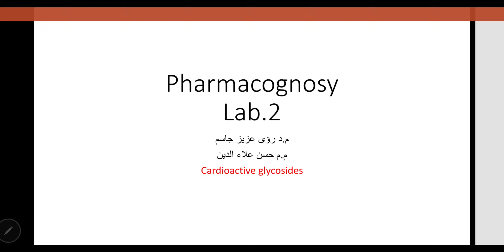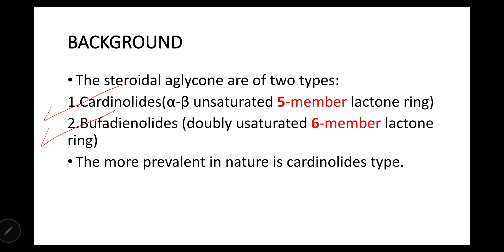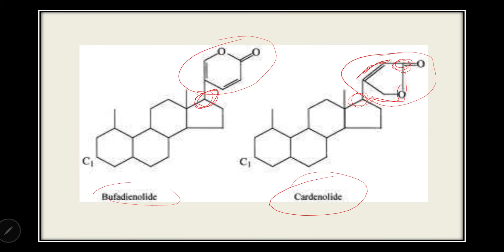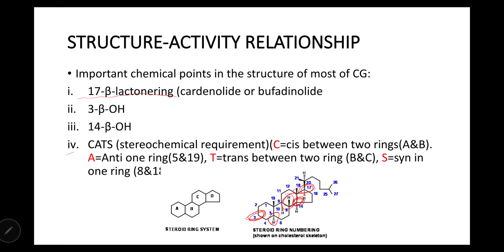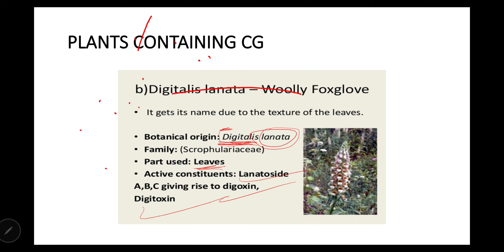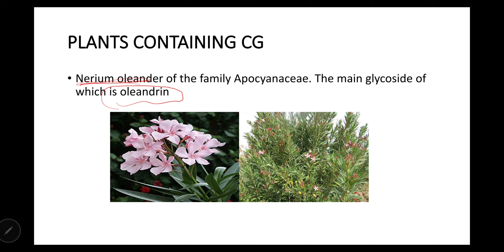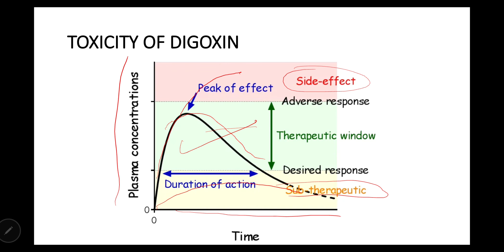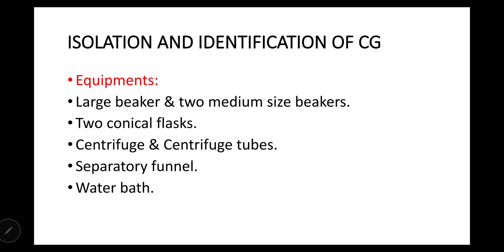Lab.2 part 1 Cardioactive glycoside